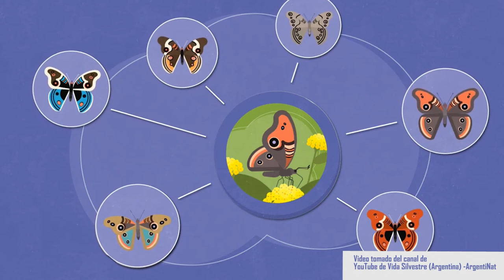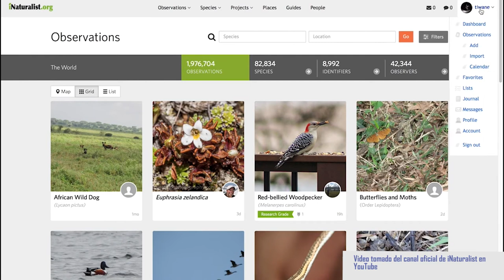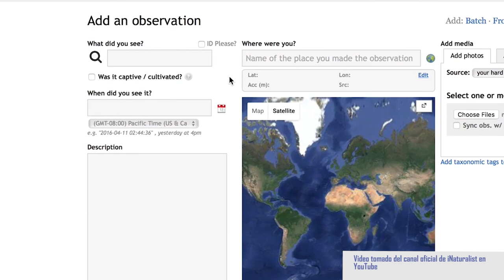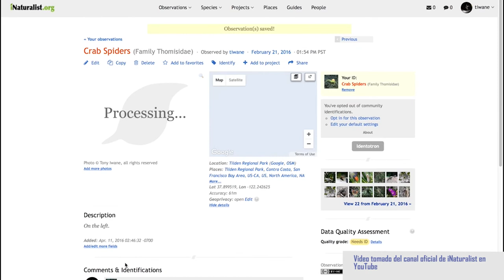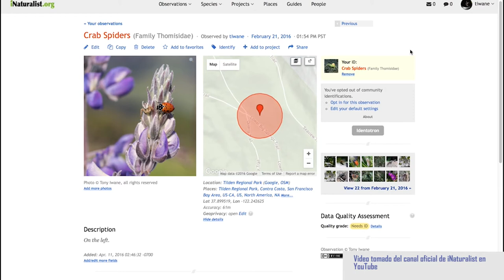iNaturalist- Foro 2021 - Dra. Florencia Grattarola- Refugios de vida silvestre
En el marco del proyecto Refugios de vida silvestre, se realizó el 3er foro virtual, el cual contó con la participación especial de la disertante, Dra.Florencia Grattarola.

En esta ocasión, el tema elegido fue la presentación del modo de funcionamiento de la aplicación iNaturalist. La dinámica de funcionamiento del foro fue a través de audios de Whats App, mediante exposiciones, preguntas y respuestas que compartimos a continuación:

0:00 a 00:21            Presentación de la actividad
00:21 a 00:50         Magdalena Carabio, Coordinadora de Refugios de vida silvestre, presenta a Florencia Grattarola.
00:52 a 2:03            Explicación de la dinámica de funcionamiento del foro.
2:03 a 3:05              Presentación de Florencia Grattarola, experiencias e introducción a la plataforma iNaturalist.
3:05 a 7:05              Monitoreo de biodiversidad en época de crisis ambiental y cambio global.
7:06 a 10:57            Disponibilidad de la información y ciencia como cultura, como derecho y análisis de datos a lo largo del tiempo.
10:57 a 11:26         Invitación al diálogo entre participantes sobre conservación en predios privados.
11:26 a  12:02        ¿Qué es la ciencia ciudadana?
12:02 a 13:21         Ejemplo argentino: Proyecto Hornero (proyecto de ciencias ciudadanas)
13:21 a 15:36         Proyecto de Cerro Topo Chico en México, Mariposas Azules.
15:37 a 16:09          Explicación de los proyectos anteriormente mencionados.
16:10 a 16:20          Pregunta abierta sobre actividades de ciencias ciudadanas.
16:42 a  22:17         ¿Cómo funciona la plataforma iNaturalist? ¿Qué es iNaturalist? Funcionamiento.
22:30 a 25:56          Proyectos de iNaturalist.
25:57 a 57:24          Espacio de preguntas e intercambio con participantes.
57:25 a 1:11:26       Respuestas de Florencia Grattarola.
1:11:26 a 1:13:13    Espacio de preguntas e intercambio con participantes.
1:13:13 a 1:18:10    Respuesta de Florencia Grattarola.
1:18:10 a 1:20:50    Aplicación para niños y niñas llamada SEEK.
1:20:50 a 1:33:15    Manejo de datos de la aplicación iNaturalist.
1:33:15 a 1:37:16    Subir fotos o comentarios a la aplicación.
1:37:16 a 1:43:43    Colaboración entre distintas personas para reconocimiento de especies.
1:43:44 a 1:49:19    Conexión con G-beef y privacidad de datos de proyectos.
1:49:19 a 1:51:52    Testimonio de participante que ya ha cargado datos en la app.
1:51:52 a 1:59:13    Respuesta de Florencia.
1:59:13 a 2:05:33:   Cómo crear lugares/proyectos.
2:05:33 a 2:07:27    Magdalena Carabio habla sobre la georeferenciación actual de los Refugios de vida silvestre y realiza el cierre del foro.
2:07:27 a 2:08:50   Florencia Grattarola se despide y cierra la actividad.

El Programa de Refugios de vida silvestre es una iniciativa que busca generar una red voluntaria de predios privados (refugios) que contribuya significativamente a la conservación de la diversidad biológica de Uruguay, promueva modelos de producción compatibles con la conservación y sea valorada por el aporte que realiza a la protección del patrimonio natural y al desarrollo sostenible del país.